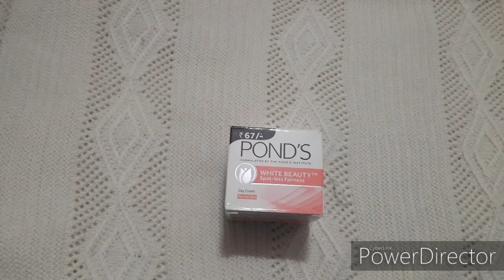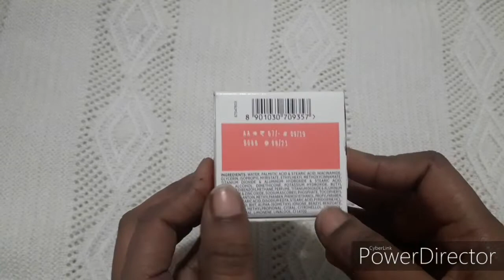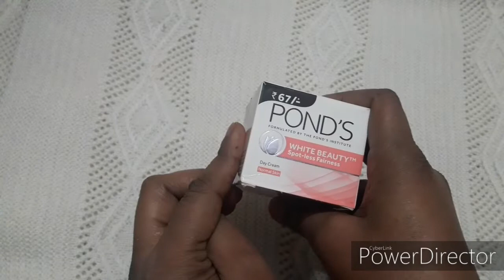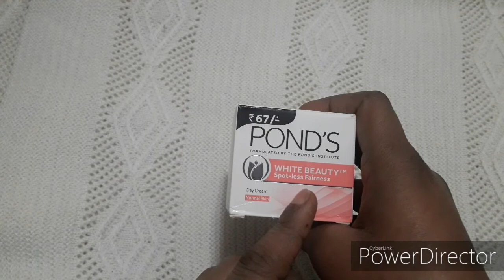Pond,s White Beauty fairness Day Cream Review दाग धब्बे हटा आपके चेहरे को गोरा करती है।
ponds, white beauty, fairness, cream, review, beauty White Beauty fairness cream